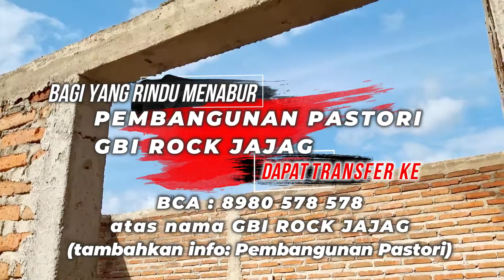PERKEMBANGAN PEMBANGUNAN PASTORI GBI ROCK JAJAG - Jun 24, 2022 || David Wijayanto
Terima Kasih & GBU Always

David Wijayanto